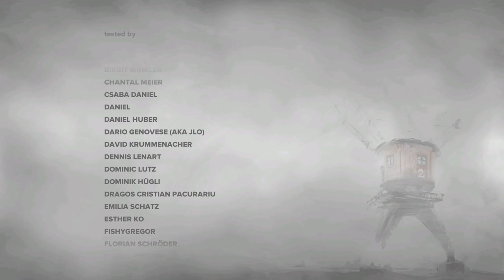Let's Play Far: Lone Sails | Part 5 [ENDING] - Volcanic Eruption | Blind Gameplay Walkthrough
In Part 5 of this blind Far: Lone Sails gameplay walkthrough on the Xbox Series X we put our new huge vehicle to the test, before making one last desperate struggle to survive.

Description:

FAR: Lone Sails is an exploration adventure video game developed by the Swiss development company Okomotive. The game released on Microsoft Windows and macOS on 17 May 2018, with Xbox One and PlayStation 4 versions released in April 2019, and the Nintendo Switch version on 18 August 2019.

In FAR, the player controls the driver of a large vehicle as they search through a post-apocalypse setting. The game's vehicle is a hybrid between a land and sea vehicle that has been modified a number of times. The game is played from a side-scrolling perspective, with the vehicle interior seen as a cross-section. To control the vehicle the player must move around inside it, operating stations and pressing buttons to perform various functions that keep the vehicle moving, such as engaging the engine or filling the boiler with fuel sources found over the course of the player's journey. The various parts of the vehicle can take damage, requiring the player to stop and extinguish fires and repair damaged systems. They are also required to solve puzzles in the world to allow the vehicle to pass and collect upgrades for it. The game has no enemies, though the player-character can die due to environmental hazards, and will restart at the last checkpoint.

While the game starts with a burial scene, the rest of the game's background story is intentionally vague, with the developers intending for the player's curiosity to motivate them to explore. The landscapes passed during the game show the ruins of a technically-advanced civilization, and a world where the oceans have dried up, leaving massive ships scuttled on dry beds and bouts of extremely hazardous weather.